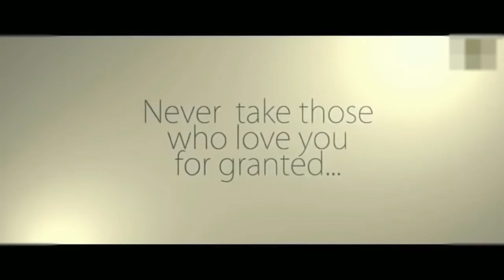Raab l Mankirt Aulakh Ft Prmish Verma | New Punjabi Songs 2017 - YouTube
Song : Tere Bina
Singer : Mankirt Aulakh feat. Smayra
Female Lead : Kiara Rana
Lyrics : Mandeep Razabad
Editor : Jeet Singh
Asst Director - Jashan Sidhu
Director : Sonee Sidhu
DOP : Asit Biswas
Video : A Sonee Sidhu Films
Label : Kamal Records